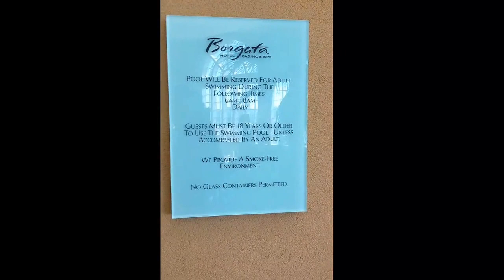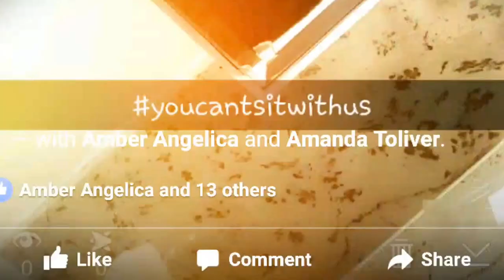VLOG 4: ATLANTIC CITY & BORGATA CASINO & SPA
Hello lovelies,

My friends and family went away to Atlantic City for a mini gateaway. We stayed at The Borgata Casino & Spa. I had a really great time and wanted to take you along with us. The focus was on relaxation, fun & appreciation for each other.

I am new to vloging and editing. I am learning more and more about filming, being in front of a audience and editing it all to make it look seamless.

I sincerely appreciate your support on this journey and hope to inspire you to live the life you seek even if you don't have it all figured out yet.

To life & love

xoxo
Amanda

Go follow the girlies